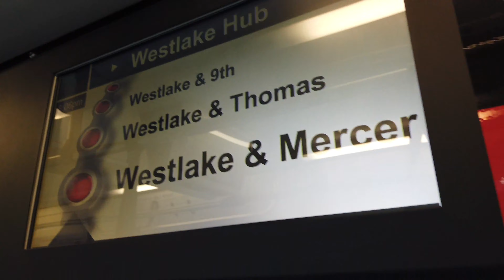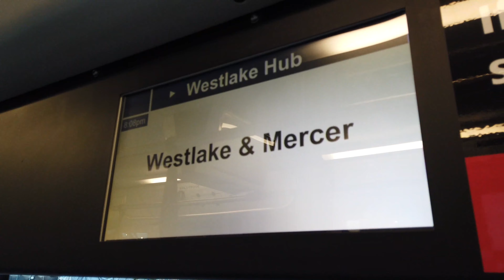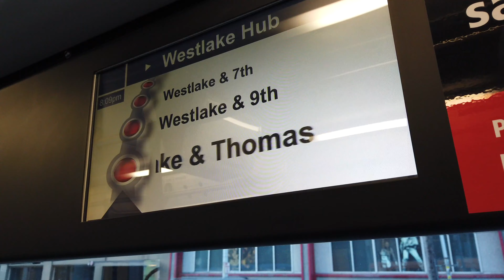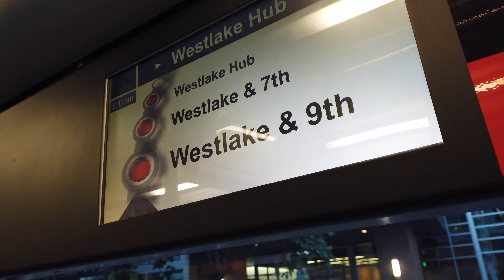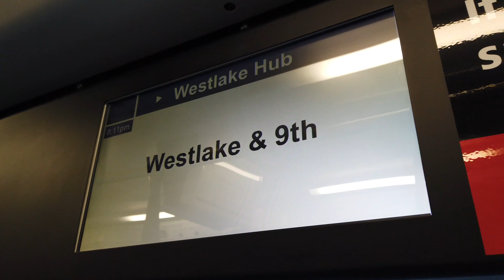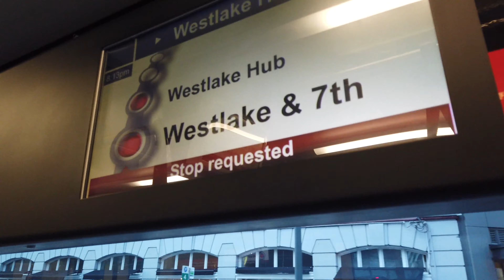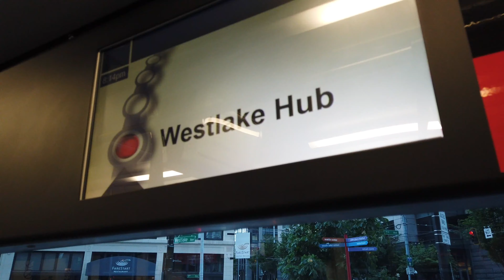Seattle Streetcar: Lake Union Park to Westlake Hub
Hop on board the Seattle Streetcar's Lake Union Line with me for the short ride from Lake Union Park to Westlake Hub.

This was Seattle's original streetcar line, with a rolling stock of three Inekon Trio Type 12s that were options for Portland's second generation fleet, and one Inekon Trio Type 121, which this video features.

Unlike the First Hill Line, the Lake Union alignment is fully electrified, and battery drive is not used on the route's one Type 121 car. I think this line could really benefit from transit priority signaling, and it shows that it was Seattle's first.